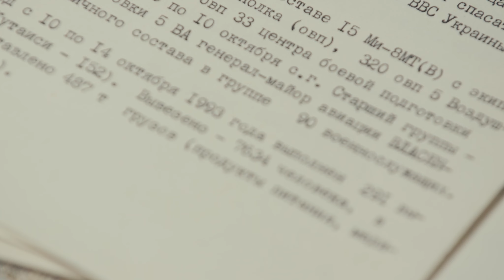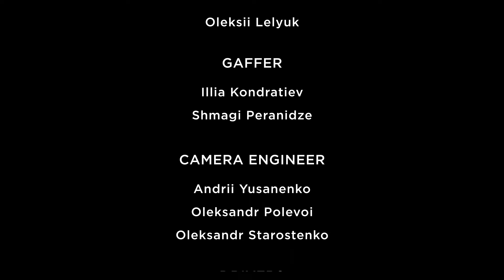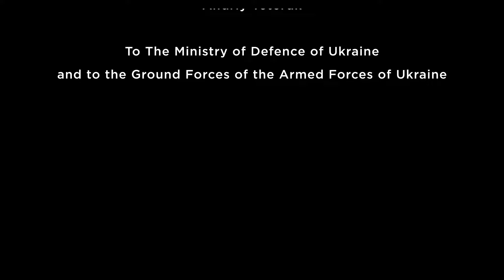Peacekeepers In The Mountains Of Svaneti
Since 1992, the Armed Forces of Ukraine have participated in peacekeeping missions under the banner of the UN, NATO and other international organisations. More than 44,000 Ukrainian servicemen have taken part in the military operations.
The first independent mission of Ukrainian peacekeepers - the Security Service’s special operation on evacuating Georgian refugees from the Svaneti Mountains - took place on 10-14 October 1993. Under the fire of Abkhazian and Russian forces, Ukrainian pilots on 17 helicopters pulled off 291 flights, saving 7,634 people from ethnic cleansing and delivering 487 tonnes of cargo.